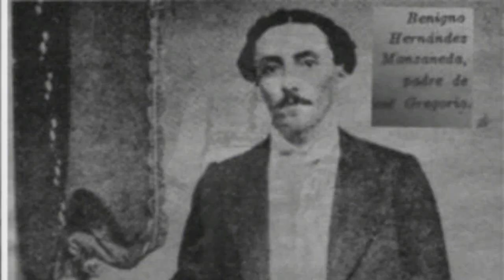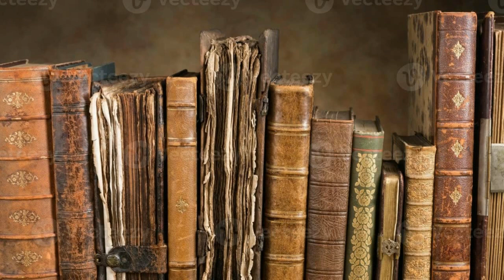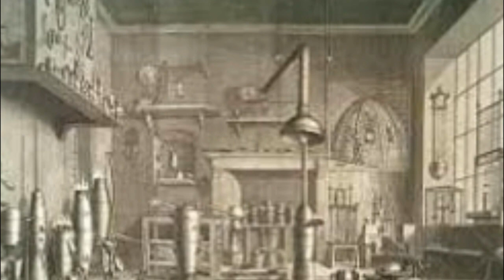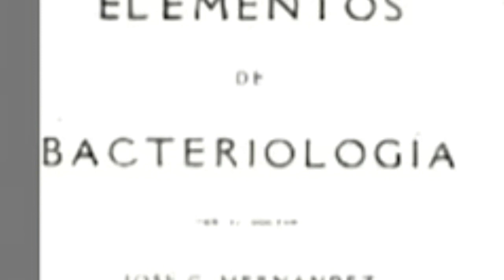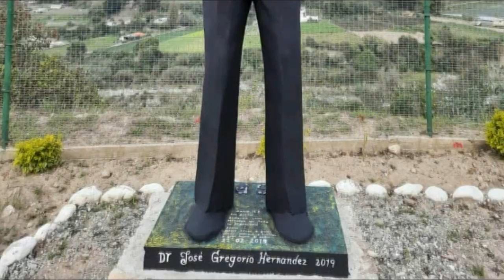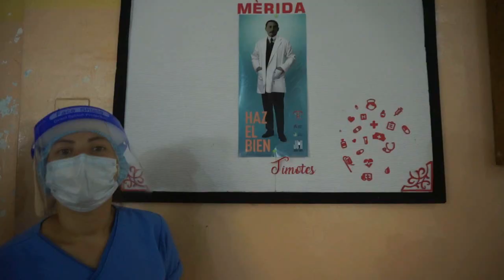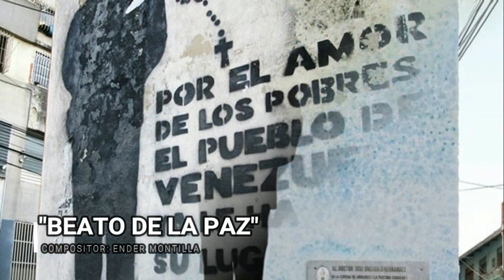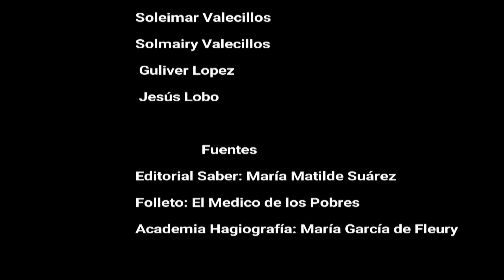"Cristiano Ejemplar y Científico Comprometido" - José Gregorio Hernández Cisneros - Documental TBT